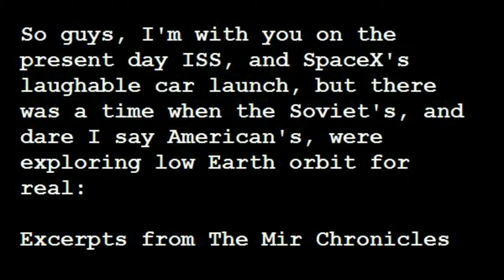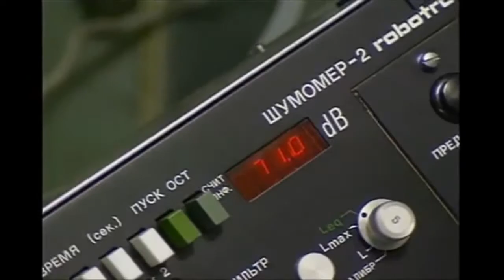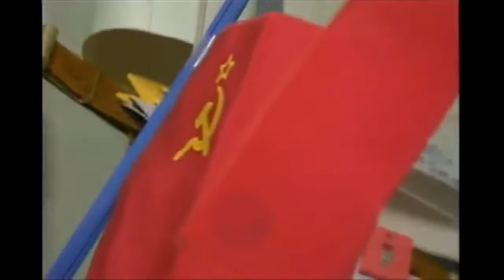Do "flat Earthers" not want you to see footage of the Mir Space Station?